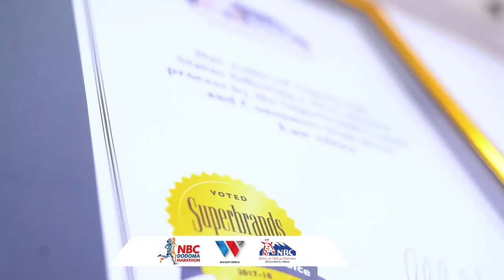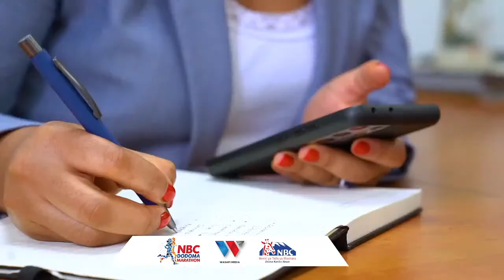🔴LIVE: SPORTS ARENA NDANI YA WASAFI FM 22 .06.2023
DSTV - 296 |ZUKU - 028 | STAR TIMES - 444 & 333 | COCONUT TV - 20 | DODOMA CABLE - 113
LISTEN WASAFI FSA 106.3 📻 | KIGOMA 101.7 📻